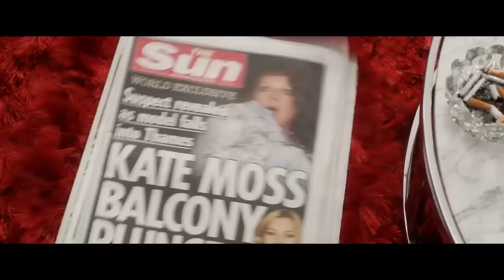Narcos, Flashpoint & Battlefield 1 | Die Nerdstube - Serienjunkies.de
Das Geheimnis ist gelüftet und Serienjunkies.de präsentiert mit stolz das neue wöchentliche Format mit dem wunderbaren Namen „Die Nerdstube“. Wöchentlich möchten wir Euch in unsere gute Stube hereinbitten, um Euch aktuellen Themen aus den Bereichen Serien, Filme, Comics, Games und der Popkultur insgesamt zu präsentieren und zu diskutieren. Immer mittwochs gibt es dabei eine frische Ausgabe direkt auf unserem Twitch-Kanal. Am Wochenende könnt Ihr Euch dann die Sendung als VoD bei YouTube.
Zum Auftakt besprechen wir spoilerintensiv die zweite Staffel der Drogensaga Narcos, die Verfilmung von Absolutely Fabulous, das DC-Comiccrossover „Flashpoint“ und die zweite Staffel von The Flash, außerdem spielen wir die Beta von Battlefield 1 an. Wir ihr seht, ein picke-packe volles Programm!

Wir freuen uns sehr auf Euer Feedback und werden in den kommenden Wochen natürlich noch das Format optimieren.

Eure Serienjunkies auf Twitter:
Adam: @AwesomeArndt
Felix: @YohnFerrari
Lenka: @fahrradLenka

Mehr News, Reviews, Interviews und vieles mehr zu Euren Lieblingsserien findet Ihr hier im Kanal und auf serienjunkies.de!